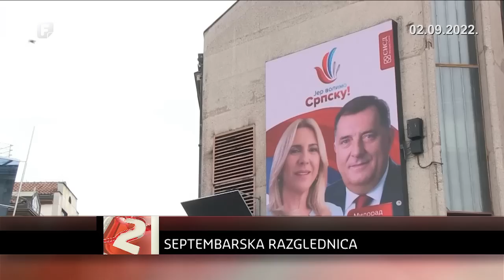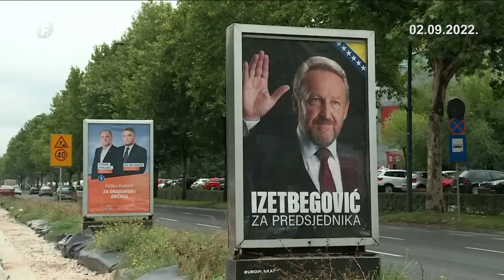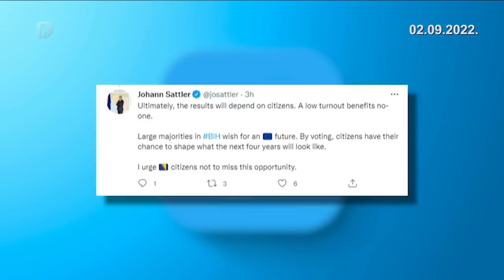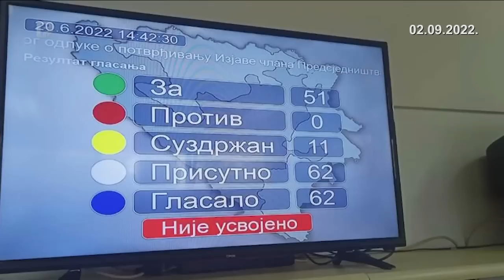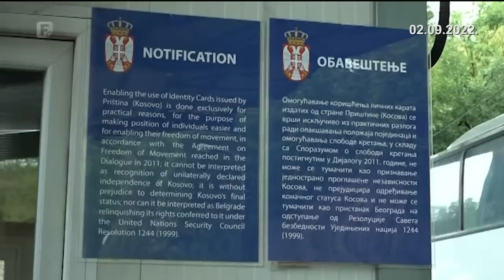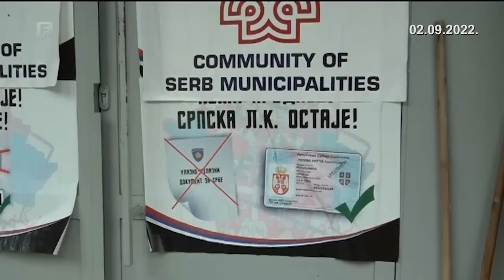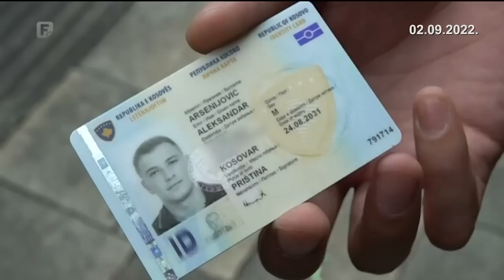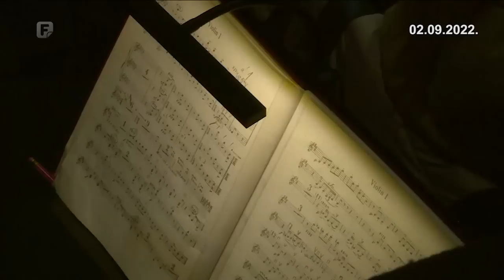Dnevnik 2 02.09.2022.